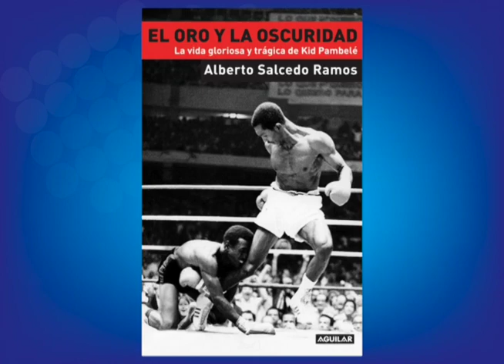El periodista colombiano Alberto Salcedo Ramos | Centroamérica Cuenta 2017